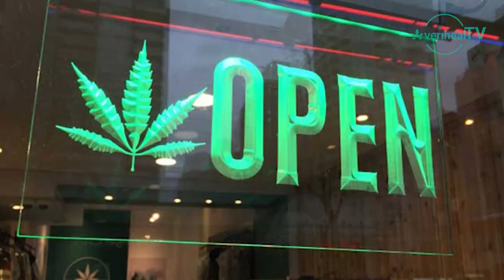What if Amazon got into the Cannabis Industry?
With Amazon rapidly expanding, and the announcement of their headquarters, one has to wonder what it would look like if Amazon got into the cannabis industry. We can't predict what the backlash would look like from  those who want to keep big corporations out of the industry... but one thing we do know is  that flower delivery on prime would be extra nice.

Still need your medical marijuana card?